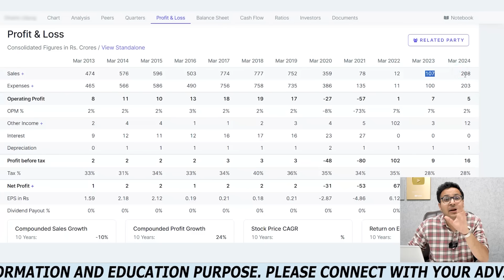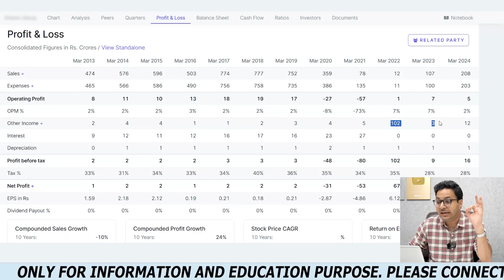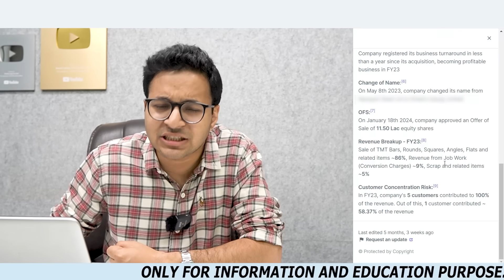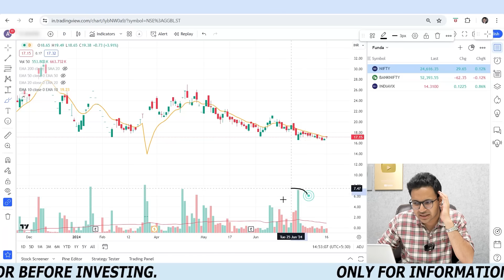20 Rs stock 100 Rs Target In 3 months - Beware! Must watch.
20 Rs stock 100 Rs Target In 3 months - Beware! Must watch.